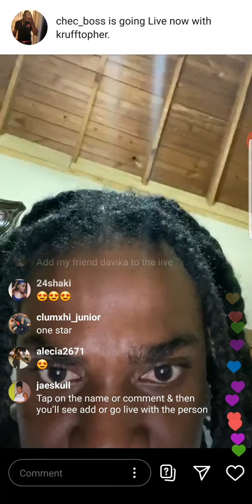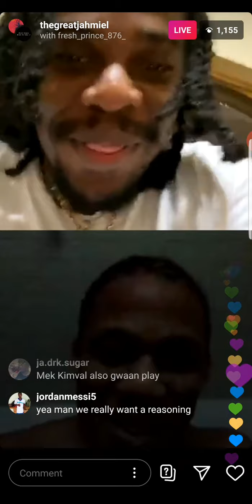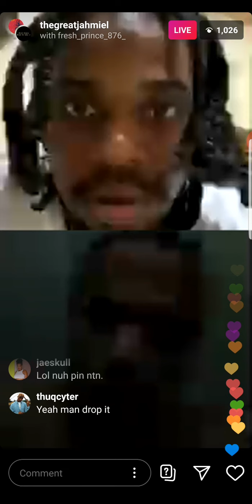Jahmiel on Instagram live with some of is fans part 2